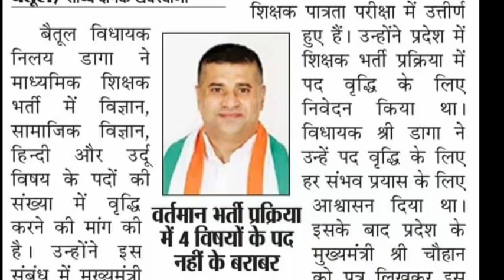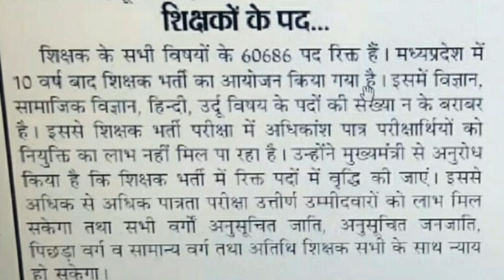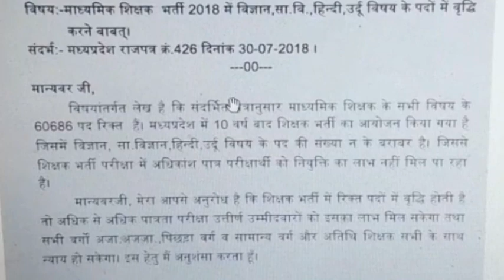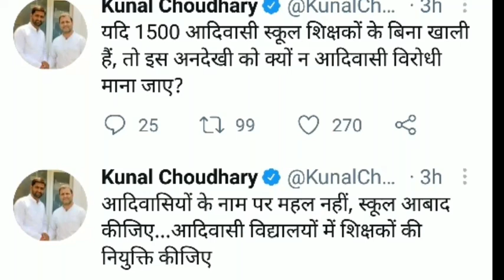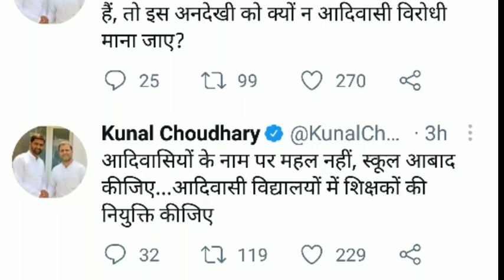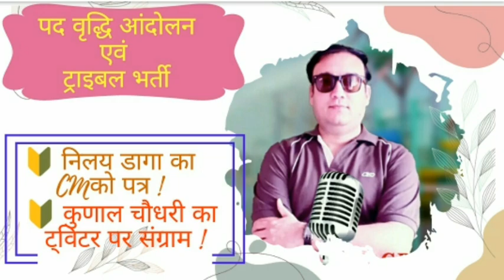ट्विटर पर संग्राम/"5704ट्राइबल शि-आदि.विद्या.शि.विहीन":कुणाल चौधरी/डागा काCMको पत्र/पदवृद्धि निश्चित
ट्राइबल माध्यमिक शिक्षक भर्ती अपडेट एवं पद वृद्धि के लिए निलय डागा ने लिखा सीएम को पत्र